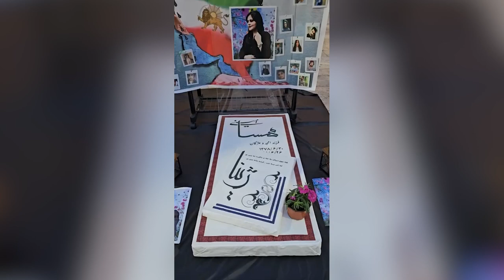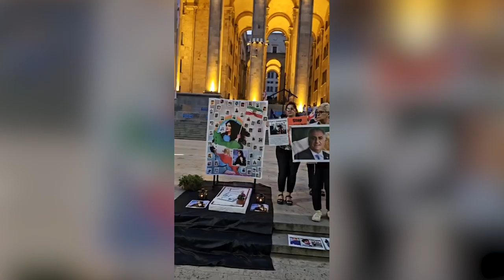پنهاندگان در گرجستان | لایو در ۱۵ دقیقه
در برنامه "مسیحیان انقلابی" به بررسی شرایط سخت پناهجویان در گرجستان خواهیم پرداخت. این جلسه زنده به چالش‌هایی که این افراد با آن روبرو هستند، پاسخ نهادهای محلی و بین‌المللی، و راه‌های بهبود وضعیت آنها می‌پردازد. درکی از مشکلات پناهجویان و تلاش‌ها برای کمک به آنها به دست آورید.
Join "Revolutionary Christians" as we explore the harsh conditions faced by refugees in Georgia. This live session delves into the challenges these individuals encounter, the response from local and international bodies, and what can be done to improve their situation. Gain insight into the plight of refugees and the efforts to provide relief.

مهمان برنامه: کشیش رضا فاضلی - بهزاد آسیایی - شهریار خلاصی

👍 لایک کنید، نظر دهید و به اشتراک بگذارید!

📢 ما را در شبکه‌های اجتماعی دنبال کنید: @ PastorRasoul

Presented by Omid Javedan TV Production